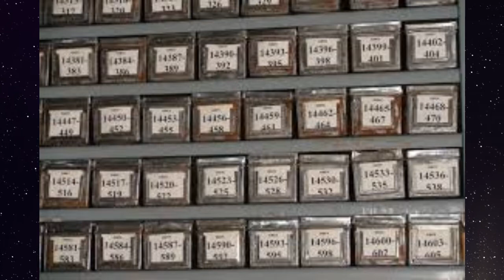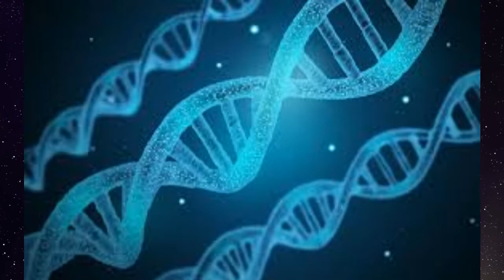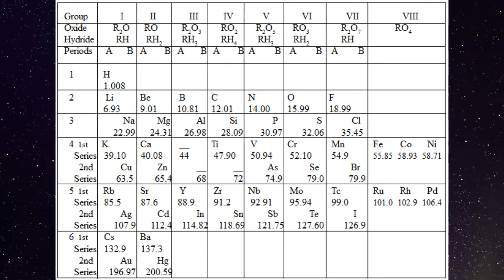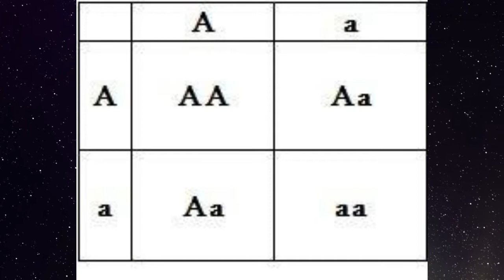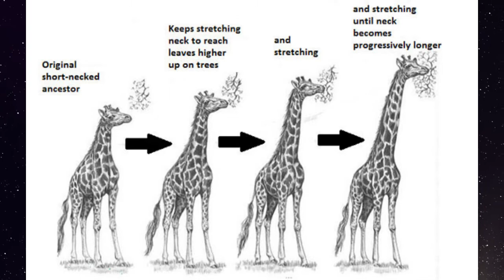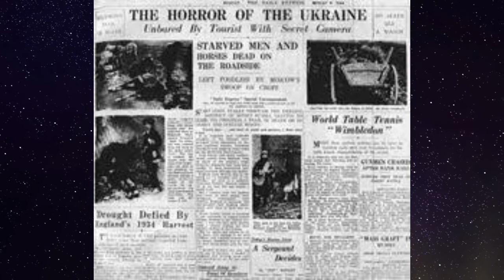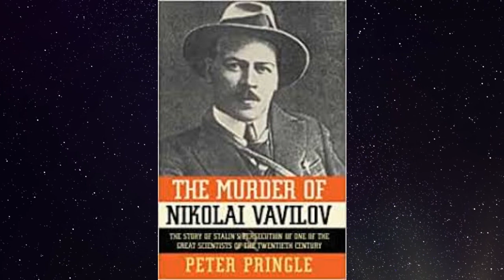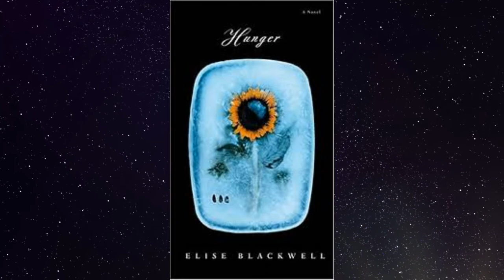The HEROIC Story of Nikolai Vavilov and the Saviors of the Seeds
Come gather around the campfire and let me tell you a story about a small group of Russian scientists who gave everything to protect the future of humanity's food supply during the brutal 900-day Siege of Leningrad. Hear about the life of their fearless leader, world-famous botanist and geneticist Nikolai Vavilov who established the first seed bank in history and dedicated his life to ending famine. It took the fall of Imperial Russia, the rise of Stalin and the Soviet Union, and two world wars to finally separate Vavilov from his work. This man really loved his plants. And if you ate something today, Vavilov's work probably had a hand in it. Come find out why.

**This episode includes sensitive content (CW: war, starvation). Listener discretion is advised.**

Check out Fiverr and find a perfect freelancer in hundreds of categories
Facebook: Campfire Stories: Astonishing History

A LOT of the information for this episode came from the book "Cosmos, Possible Worlds" by Ann Dryuyan. Give it a read if you can! Also I apologize once again to the Russian people for butchering every Russian name in this story.